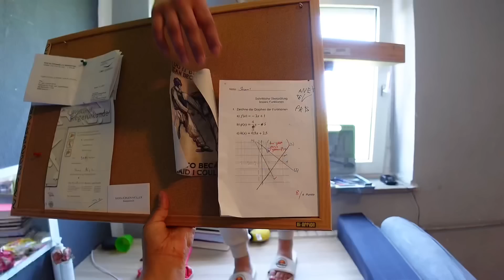جربت شي بغرفة النوم /على كل المتزوجين تجربتة🫣💋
جربت شي بغرفة النوم /كل المزوجين لازم يجربوا

او على حسابي الانستكرام من خلال هذا
الرابط         👇